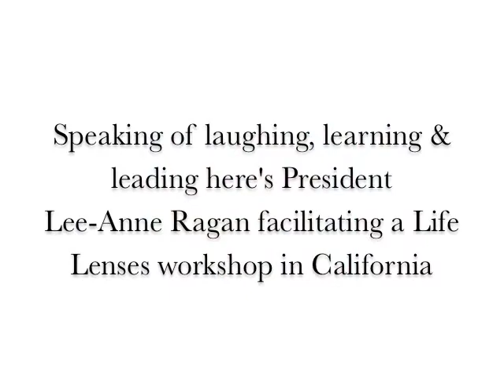Rock Paper Scissors overview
Lee-Anne Ragan, President of Rock.Paper.Scissors describes her corporate training and entertainment company.